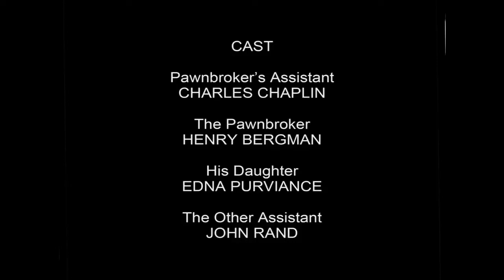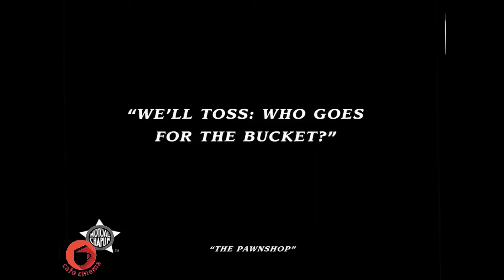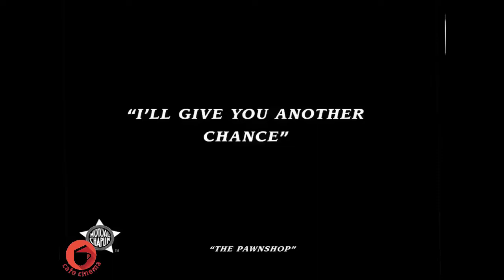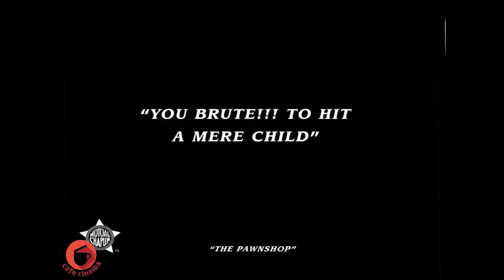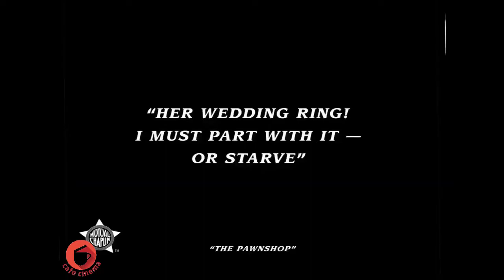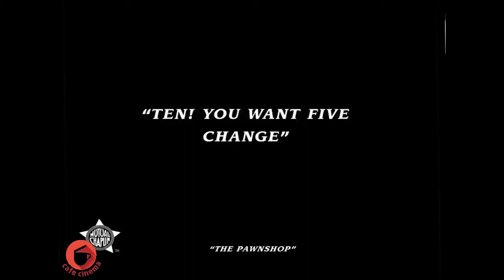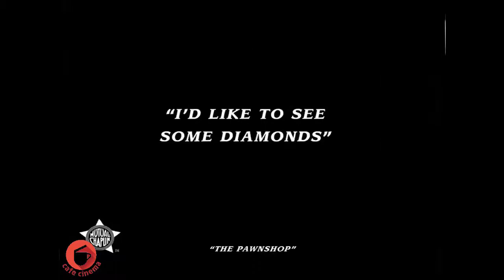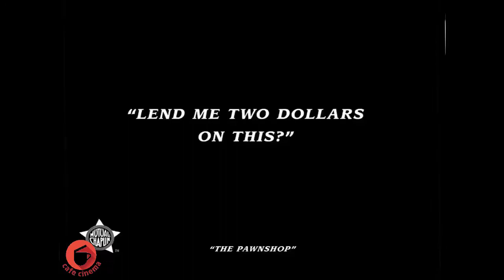Charlie Chaplin | The Pawnshop 1916 Full Movie HD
The Pawnshop was Charlie Chaplin's sixth film for Mutual Film Corporation. Released on October 2, 1916, it stars Chaplin in the role of assistant to the pawnshop owner, played by Henry Bergman. Edna Purviance plays the owner's daughter, while Albert Austin appears as an alarm clock owner who watches Chaplin in dismay as he dismantles the clock; the massive Eric Campbell's character attempts to rob the shop.

This was one of Chaplin's more popular movies for Mutual, mainly for the slapstick comedy he was famous for at the time.